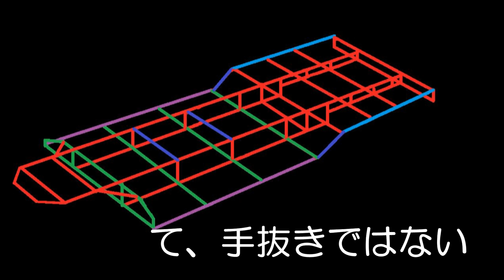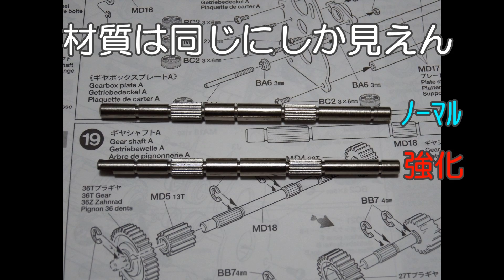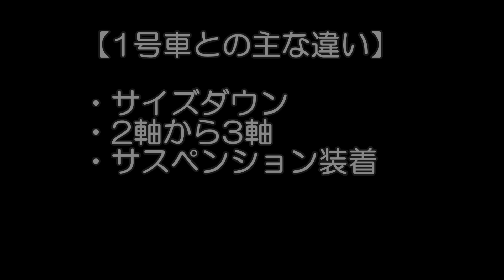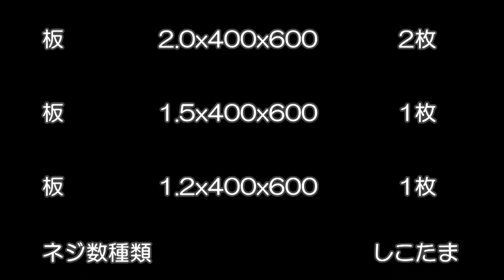タミヤ ラジコントレーラー 子供を乗せるために自作トレーラー製作 Part2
タミヤのビッグトラックシリーズに連結させる自作トレーラーです。どうしても子供を乗せて走らせたかったので1号車を作りましたが、2軸だったのが納得できなくて、3軸にすべく一から作り直しました。
2軸の時に比べ、カッコよさも格段に上がったと自己満足してます。サイズも全長で20cmコンパクトになったので、車での持ち運びも楽になりました。

他にも Part1～Part4があるので暇なときにでもどぞ。